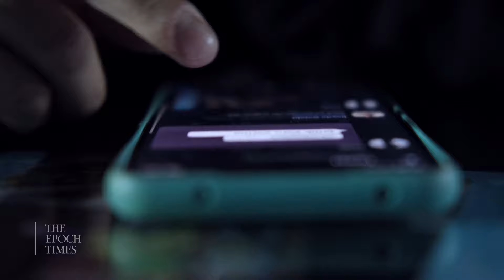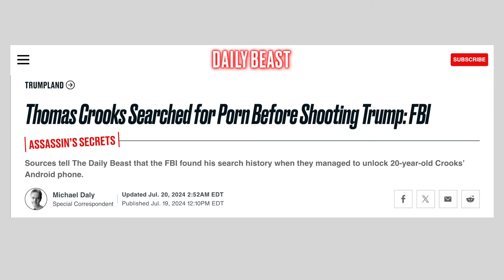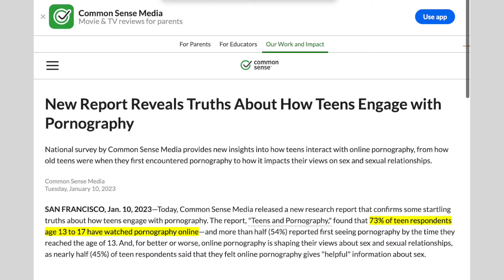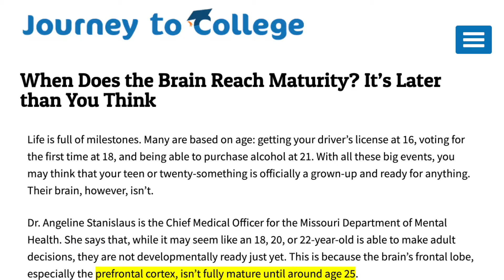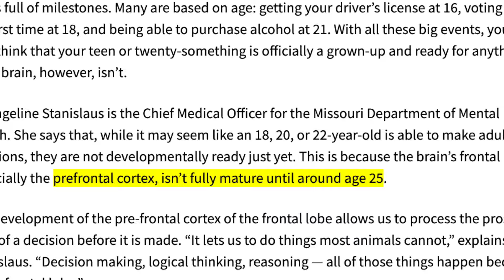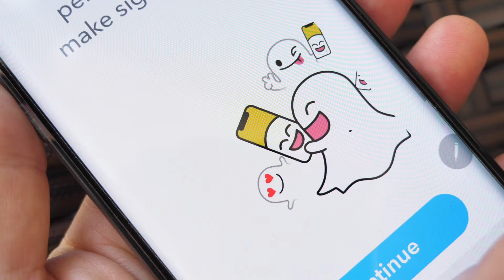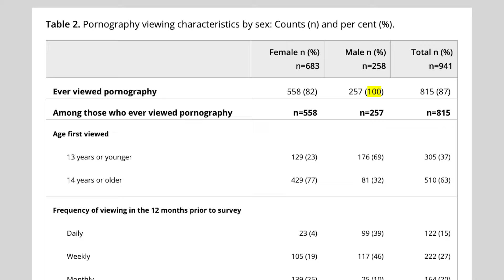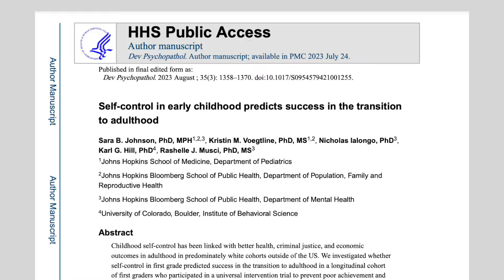How Young Kids Get Addicted to Online Porn: Clare Morell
This is a condensed version of the interview with Clare Morell. The full version was released on Epoch TV on August 27, 2024.

“In Snapchat, which is, you know, a very common, popular app for young kids, within four clicks, a child can get to Pornhub. If a child clicks on a Pornhub link inside of Snapchat, they'll be brought to
Pornhub's page, all within the app, and that's something that the parent can't see into,” says Clare Morell, senior policy analyst at the Ethics and Public Policy Center.

“There's a symbiosis between pornography sites and adult apps like onlyfans and social media. These porn performers and porn websites are actually going to social media to recruit new users, and so it's very easy for a kid to stumble across it and to think, Oh, what is that? And just click on a link without even thinking further.”

“This medium of social media, the way it's designed for likes and followers, is sexualized and is trying to send the message that sex is normal, including for children, including violent, aggressive sex,” she says.

Morell is an advocate for child protection and a leading voice in the conversation about digital safety. She’s also the author of the forthcoming book, “The Tech Exit: A Manifesto for Freeing Our Kids,” which looks at the disastrous effect that pornography and other violent and sexual online content has had on society.

“Kids don’t even need to go looking for it anymore. It finds them on social media… The porn companies and the big tech companies are really hijacking children's vulnerabilities, and it's happening on apps that I don't think parents are fully aware of.”

“With a smartphone and just hundreds of apps, there are 1000s of portals to this type of porn content that are incredibly difficult for parents to oversee effectively. And so it really is a dire situation and and so that's why a lot of my work focuses also on trying to help pass better laws to back parents up and to protect our kids.”

Clare Morell recommends this book to parents of young kids: “Good Pictures Bad Pictures: Porn-Proofing Today's Young Kids” by Kristen Jenson.